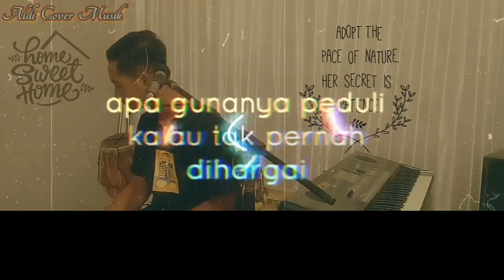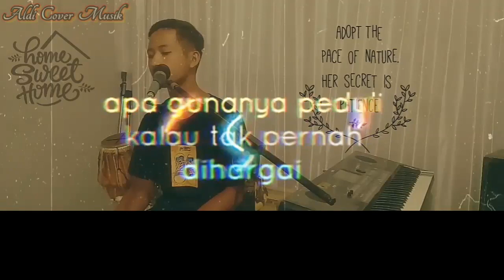Balungan Kere-Ndarboy Genk || cover "Bocah koclok"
Silahkan berikan saran,saran,saran & saran & masukan & komentar dan jangan lupa kritik video ini haha...
Karena dalam video kali ini terlalu banyak kesalahan & kekurangan brooh...
Kritikan anda adalah motivasi saya...😎😎

Mohon maaf jika banyak kesalahan atau kekurangan dalam video ini🙏.silahkan berikan masukan di kolom komentar,trimakasih...🙏

balungan kere ndarboy genk lirik.